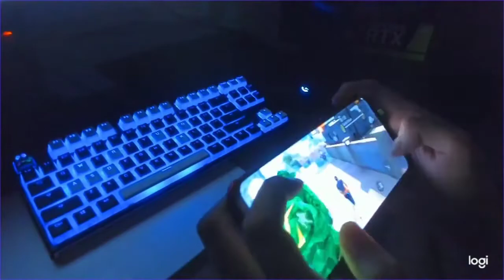FREE FIRE TONIGHT UPDATE | 16 JULY NEW EVENT | AAJ RAT 12 BAJE KYA AAYEGA | TONIGHT UPDATE FF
Free fire